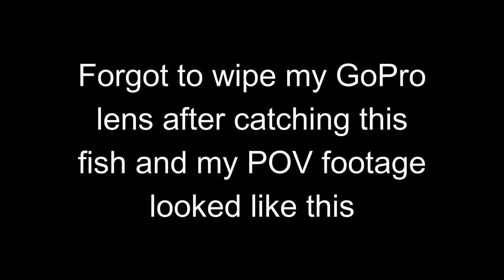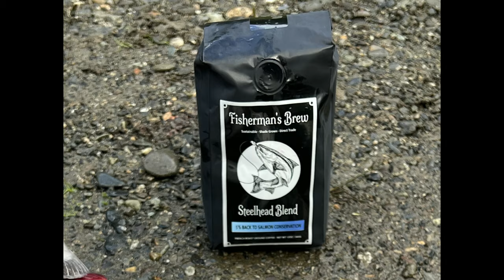Fishing BOBBER & EGGS for CHROME Coho (Silver) Salmon!!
What's up guys? On today's episode, I headed back to the river for some redemption. In my last video, I ALMOST landed my first coho salmon, and after learning what I did wrong, I wanted to get back after it. I fished with @nickminden from @fishermansbrew and we had a blast. It was suppose to rain all day, but mother nature graced us with beautiful weather and some awesome fishing action!